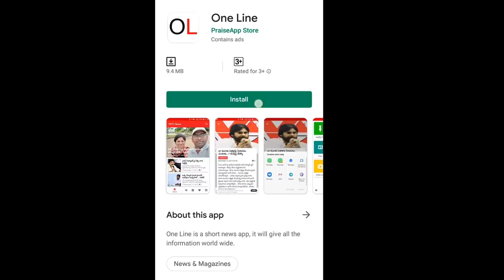AP CM Jagan Big Shock to Ministers | జగన్ సంచలన నిర్ణయం... ఇద్దరు మంత్రులకు శాఖలు కట్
జగన్ సంచలన నిర్ణయం... ఇద్దరు మంత్రులకు శాఖలు కట్ | AP CM Jagan Big Shock to Ministers | PDTV News